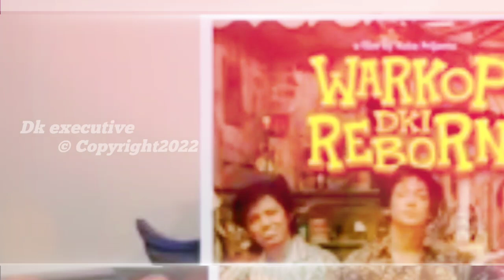Malam Ini - Berujung Duka, Natasha Wilona Ungkap Tak Sanggup Syuting Usai Ditinggalkan Verrel!